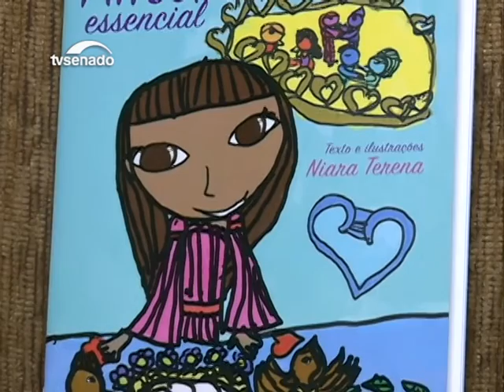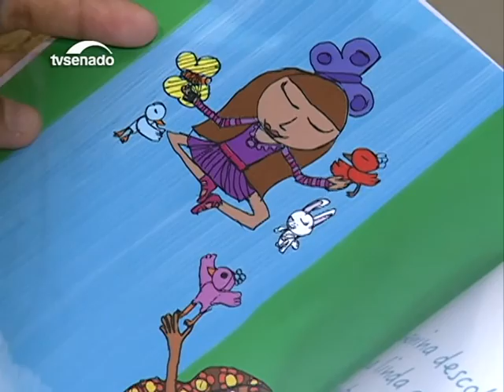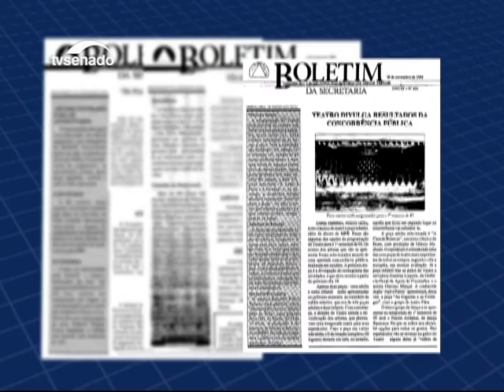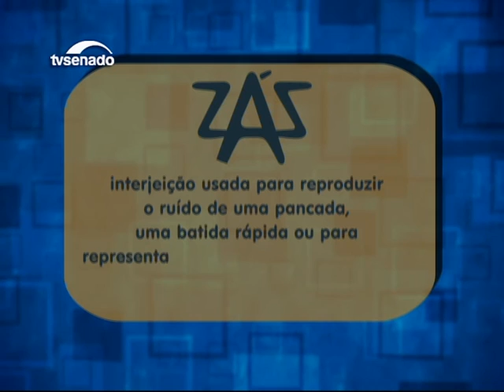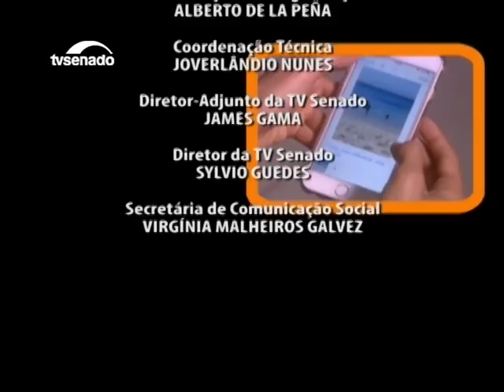Moradia popular e agressões pela internet estão neste Parlamento Brasil - Bloco 3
Em Mato Grosso, o Conselho de Arquitetura e Urbanismo ajuda na construção de moradias de baixa renda. Câmara combate as agressões pela internet. Senado discute a parceria comercial entre profissionais e donos de salões de beleza. No quadro Vitrine, a menina que publicou um livro aos 9 anos.